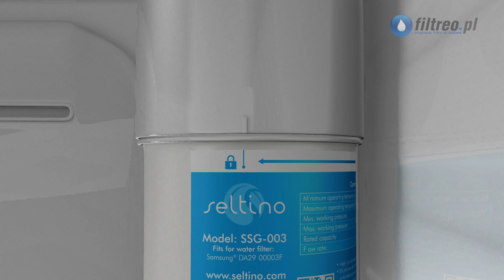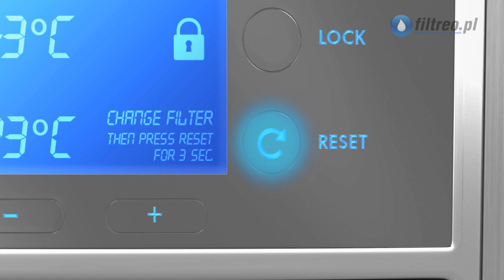animowana instrukcja wymiany filtra w lodówce Samsung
Animowany film pokazujący jak montować filtr w lodówkach Samsung.
Na filmie pokazany jest zamiennik filtra da29-00003g filtr Seltino SSG-003.

Tylko w specjalistycznym sklepie z filtrami do lodówek Filtreo, otrzymasz wersję filtrów Seltino przeznaczoną do sprzedaży do serwisów AGD. Są to PEŁNOWARTOŚCIOWE  filtry Seltino, tylko bez wierzchniego pudełka w kształcie otwieranej lodówki.